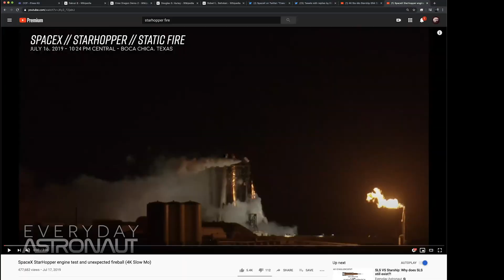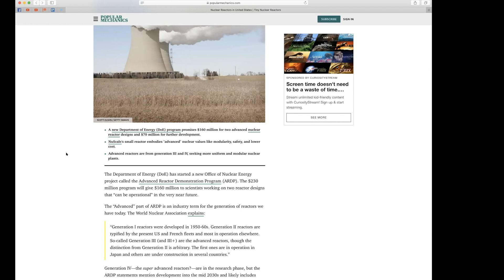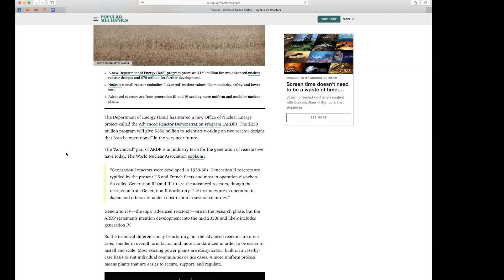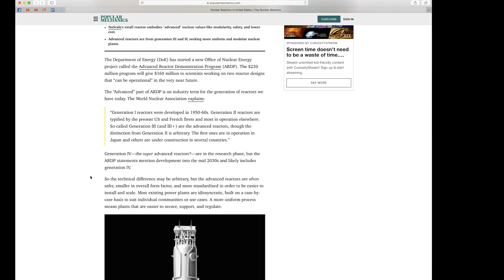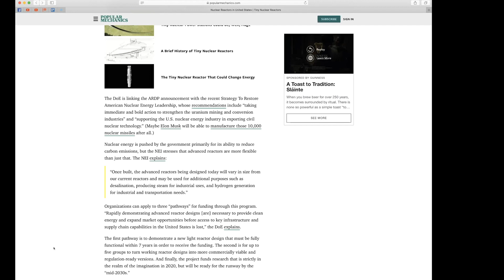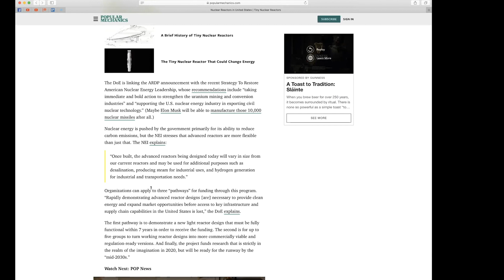SpaceX SN4 Static Fire Round 2 (Highlight Ep 85)